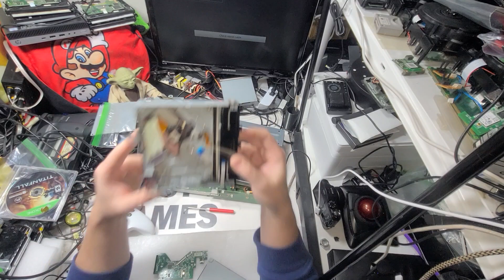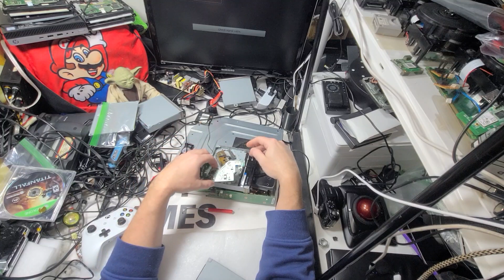Testing and Setting up a Xbox One 1540 Station 🚉 to Test disk drives.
My third fully working 1540.